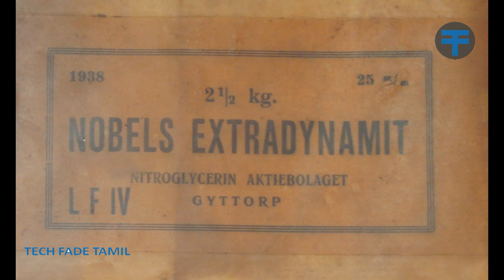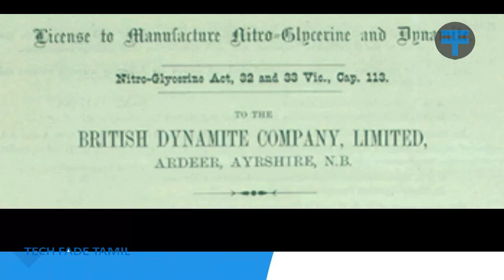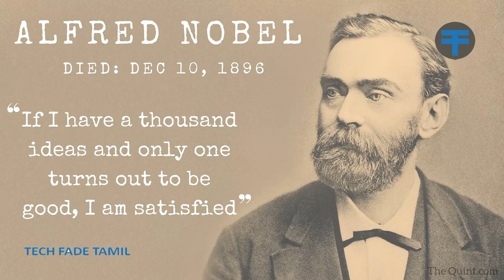நோபல் பரிசு - இதற்கு பின்னால் இருக்கும் உண்மை என்ன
Tech Fade Tamil | நோபல் பரிசு - இதற்கு பின்னால் இருக்கும் உண்மை என்ன | 3VWY801AxNQ